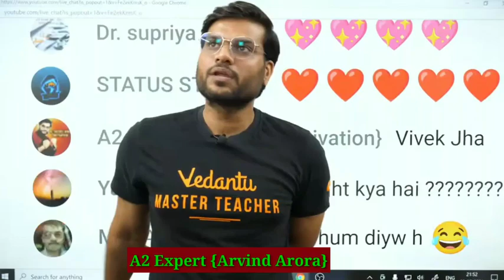A2 सर किनसे inspired होकर YouTube पर आये ।_tired_face_ Arvind Arora inspired video - a2sir